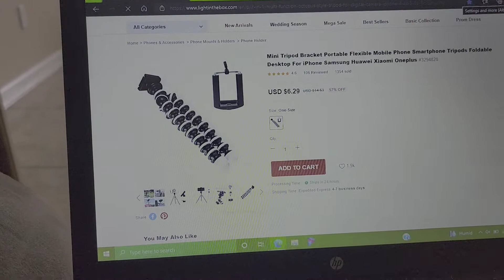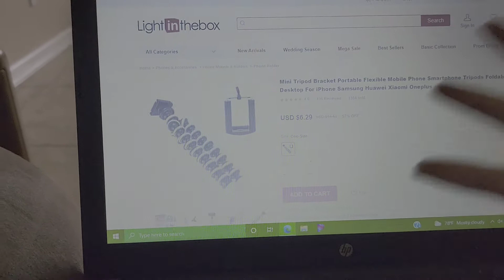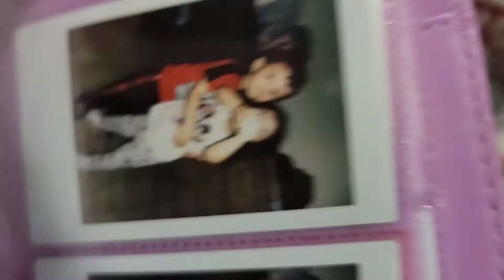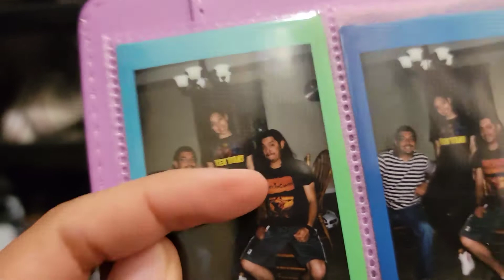Les platico un poco y organizo mi closet 🙆‍♀️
Hola mi gente hermosa espero y estén súper! el dia de hoy!
Los invito a que,se subscriban a mi canal 😀  y poder robales un poco de su tiempo🤗